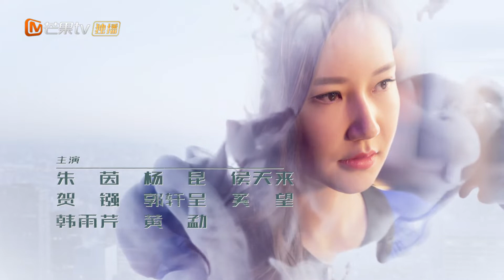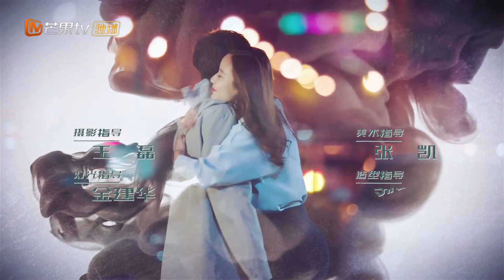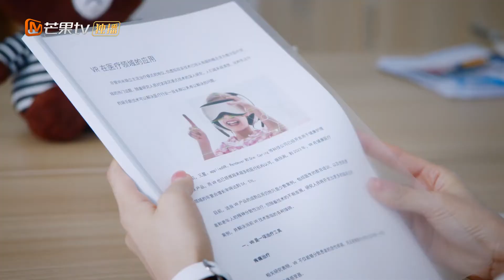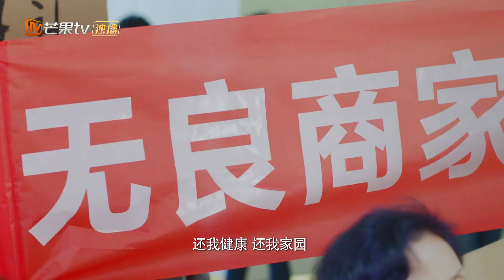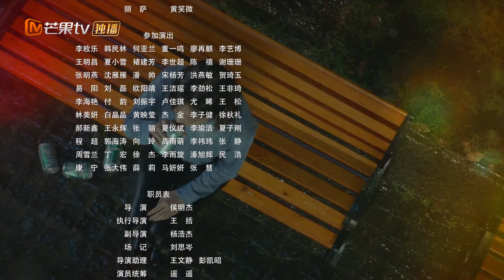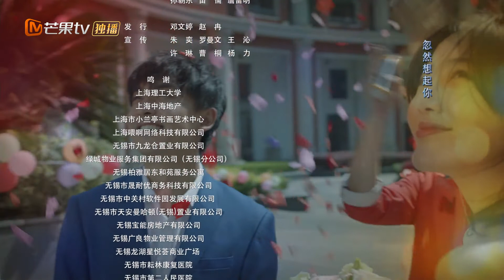【ENG SUB】《匆匆的青春 Fleeting Youth》第39集 邓家佳公司被围攻和投诉【芒果TV季风频道】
“新手爸妈”李佳航邓家佳走过“匆匆的青春”，迎接生活的风浪！

剧情简介：
江小鱼和赵左左不想毕业就分手，选择了未领毕业证先领结婚证。赵左左在临近毕业的节骨眼儿上意外怀孕，然而生活的艰辛远不是此前所能想象的，匆忙的婚姻出现危机。孩子意外丢失，两人无法承受生活的打击，终于分手。三年后孩子找到了，两人在一系列麻烦之后做了大胆的决定，为了孩子，重新开始自己的事业还有他们的感情。这对90后父母经历了一系列成长，在孩子的“助攻”下，找回了曾经的梦想和纯真，面对未来依然如少年般无畏无惧。

导演: 侯明杰
主演: 李佳航、邓家佳、郭晓然、韩雨芹、朱茵
类型: 都市、情感
制片国家/地区: 中国大陆
语言: 汉语普通话
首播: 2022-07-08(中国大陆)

Chapter章节
00:00 加入会员抢先看！
01:25 The opening
42:40 Ending song